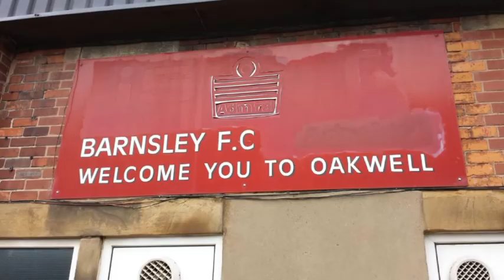Oakwell Stadium - Home of Barnsley FC (capacity 23, 287)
With your donations I can get more time to create and upload new videos.

Grove Street, Barnsley, South Yorkshire, England.